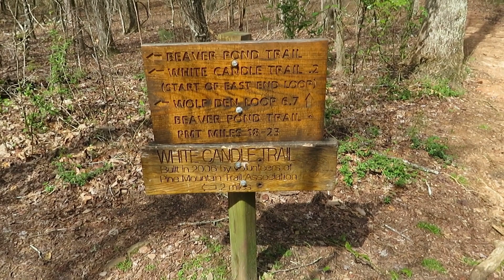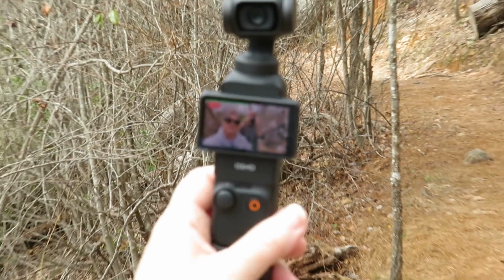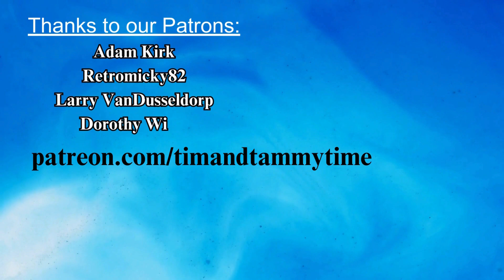Hiking the Pine Mountain Trail Through Tim's Lens!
Hiking the Pine Mountain Trail through Tim's lens! Not as much talking in this one. I'm the talker, Tim's the walker!

It's his own perspective of the sights, sounds, chaos, and simple beauty of nature!